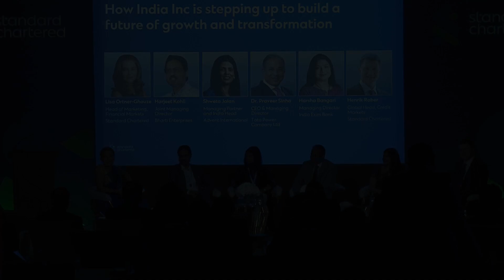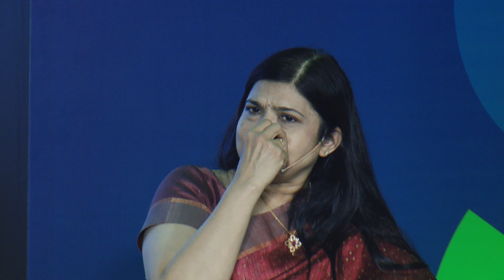How India Inc is stepping up to build a future of growth and transformation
Listen to India’s top business icons on how India can become a global economic powerhouse.